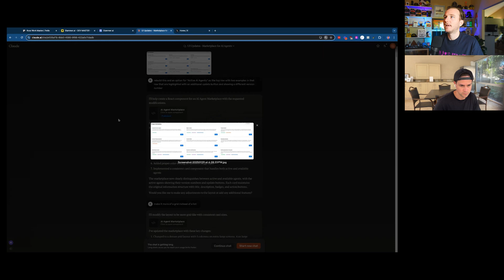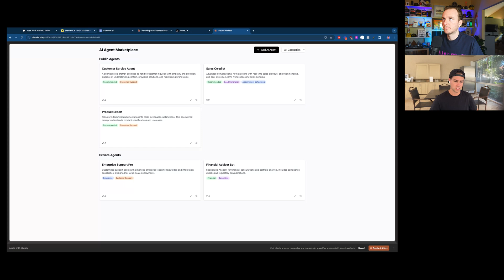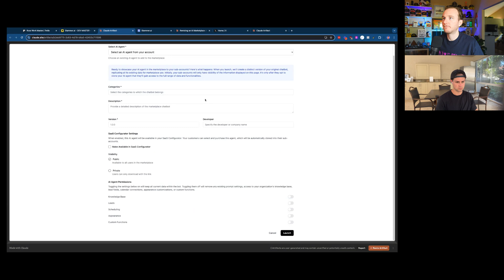How I Saved $100k Using Claude AI for UI Design | Agency to SaaS Ep.10 Clip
Listen up Agency and SaaS founders - I'm about to save you $100k+ in design costs.

In this clip from my podcast Agency to SaaS (ep.10) - I'm showing you EXACTLY how we transformed our "engineer-designed" UI into a beautiful, customer-converting machine using Claude Artifacts.

No designer. No Figma. No BS.

You'll learn why we intentionally let our UI look "ugly" while we built an unbreakable backend (controversial, but it works), and how we're now using AI to create designs that our customers love and our dev team can actually build.

This isn't theory - I'm showing you real examples, real results, and the exact process we use. If you're tired of burning cash on designers who don't understand your product, this clip is for you.

Ross Fledderjohn is a digital strategist and co-founder of Stammer.ai, helping agencies grow through selling a white label AI SaaS to their clients, while sharing insights as an online content creator.

Brock M. Jones is an entrepreneur who scaled a marketing agency to acquisition and is now building an iOS and Android application for growing families.

Timestamps:
00:00 - The "Ugly UI" Strategy That Actually Works
01:51 - New Marketplace Design
03:53 - When Customers Say Your UI Sucks (And Why That's Good)
05:07 - The AI Tool That Changed Everything
06:03 - LIVE: Watch Me Design with Claude
07:34 - Prompts vs Figma: Why Text Beats Pixels
09:01 - Why We Didn't Hire a $150k Designer